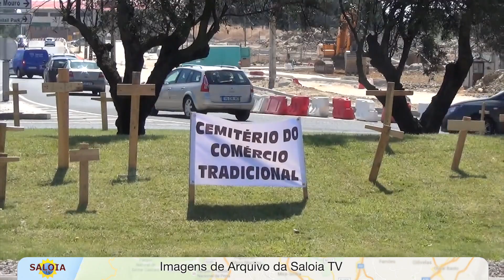Um manguito pó Basílio!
SINTRA - Os comerciantes não devem esquecer que este Basílio Horta é exactamente o mesmo de alguns anos atrás.
Podem aqueles que andaram a aprovar Grandes Superfícies espalhadas pelo concelho de Sintra, vir agora, em vésperas de eleições, apelar ao apoio ao comércio local? Poder, podem. Nós é que não podemos ir na conversa fiada. Há que nunca mais votar nele.